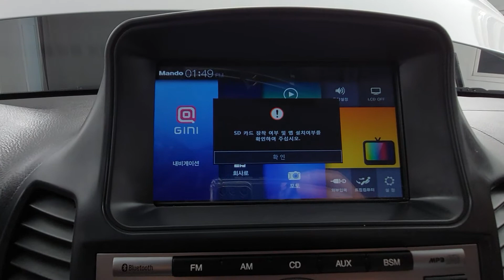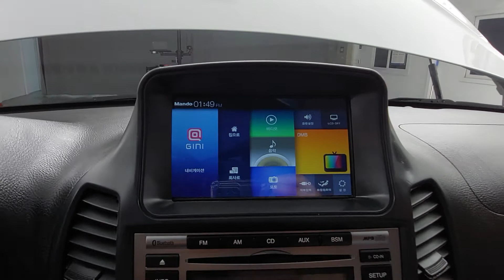SantaFe CM The Style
KMHSJ81UBBU644822